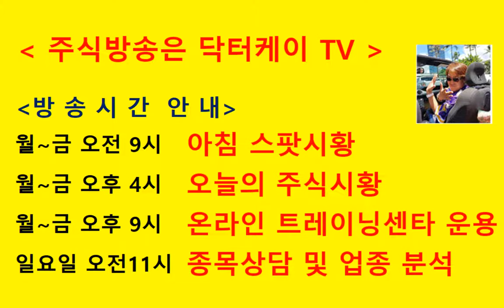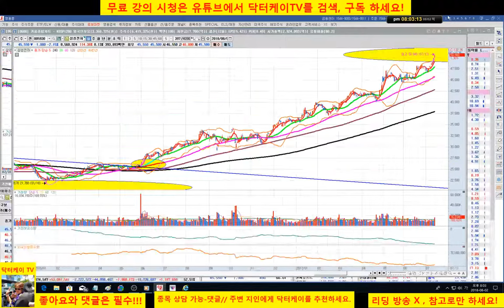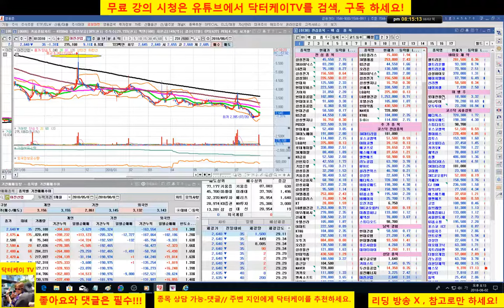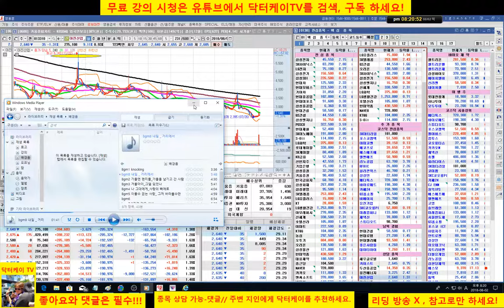= 닥터케이 TV =주식기초강의 141회/주식 투자 하는데 얼마나 준비를 하셨나요?/주식으로 1억만들기/주식 시황 예측 및 업종분석 퍼팩트/직장인과 주식초보를 위한 주식방송